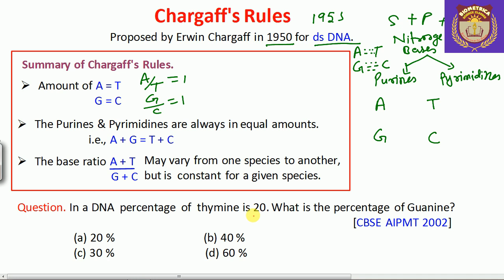Chargaff's Rules ll NEET ll NCERT ll CSIR-JRF-NET ll GATE ll DBT ll ICMR ll JNU.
In 1950, an Austrian Chemist Erwin Chargaff proposed two important rules for double-stranded DNA which is termed as Chargaff’s Rules. These rules played an important role in the discovery of the double helix structure of B-DNA by Watson and Crick in 1953.
In this video, I have discussed the summary of Chargaff’s Rules with one example in detail.